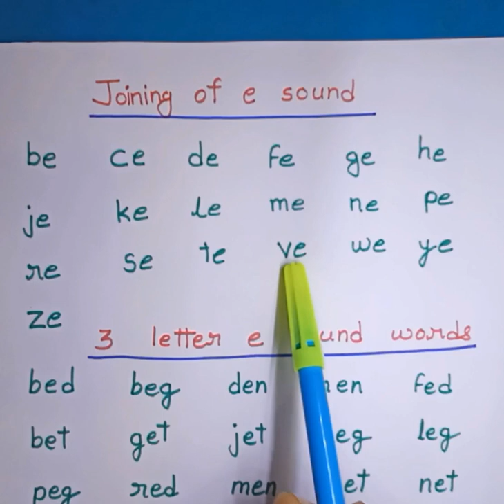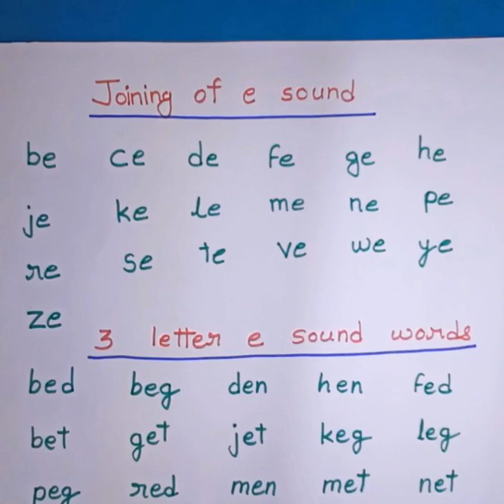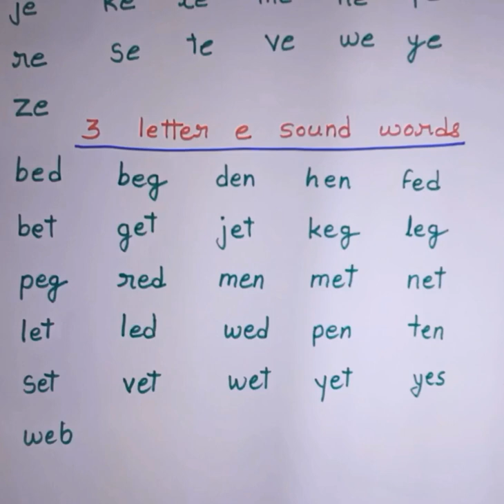phonic sounds e sounds words #3 letter e sounds words phonics e sounds words phonics sound of e #